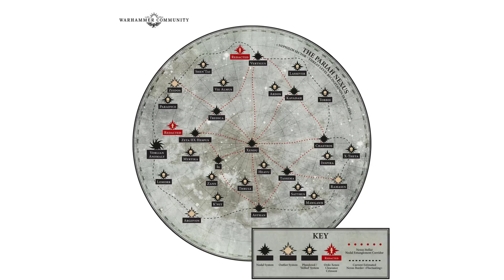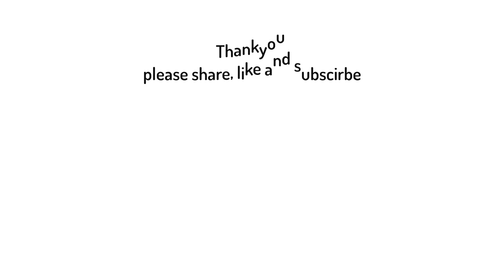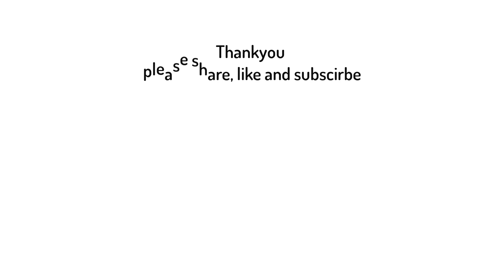Warhammer 40K Current Wars & Events - 2023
What is currently happening in the Grimdark as of now? Well for one, the Indomitus crusade is all but over, they have split into different battlegroups to cover more ground against the forces of chaos and the xenos. That’s just one thing out of many. Here in this video we will showcase 20 current events that are happening all over the galaxy, we will do this by discussing what the major races are upto, starting with the orks, eldar and so on and ending with the Imperium.